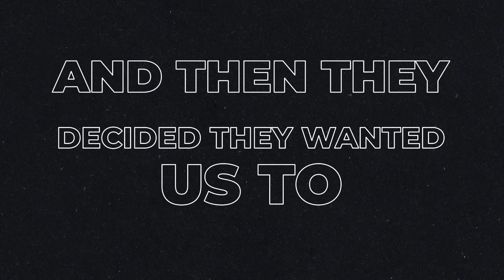What Possibilities Lie Ahead in Sustainable Energy? | The Li-MITLESS ENERGY Podcast, 2024 Trailer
A green energy revolution is a consequence of the current advancements in renewable energy technology and lithium battery capabilities. The Li-MITLESS ENERGY Podcast, hosted by Dr. Denis Phares, Founder and CEO of Dragonfly Energy, explores the possibilities that lie ahead in sustainable energy.

Keep up this season's exciting and innovative conversations, powered by the Li-MITLESS ENERGY Podcast and Dragonfly Energy.